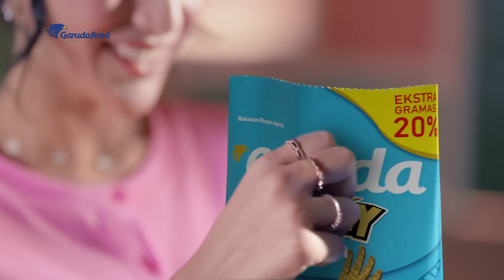RASAIN BEDANYA BEDAIN RASANYA GARUDA CRUNCHY OCORN 15s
Bosen nggak sih sama yang itu lagi itu lagi, ini lagi ini lagi?

Nih Garuda Crunchy baru, cobain deh. Bentuknya beda, rasanya beda, enaknya juga jelas beda!

Ada Garuda Crunchy O'corn.

Nggak percaya? Cobain beli & makan sendiri deh!